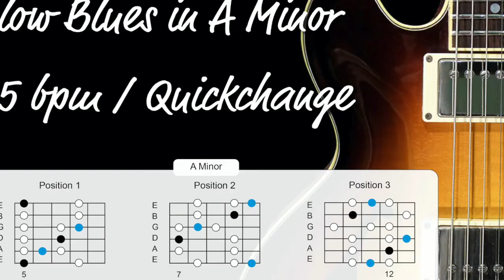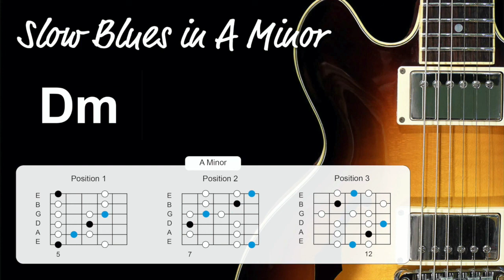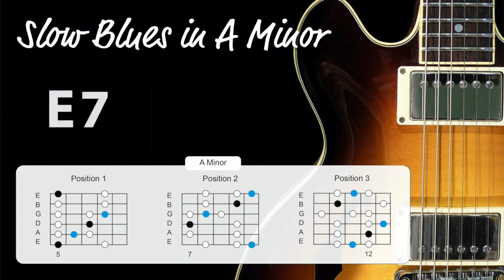A MINOR blues backing track (BLUES)🎸🎸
💚a minor blues backing track For Beginners  , The best slow blues backing track in a minor      for musicians.